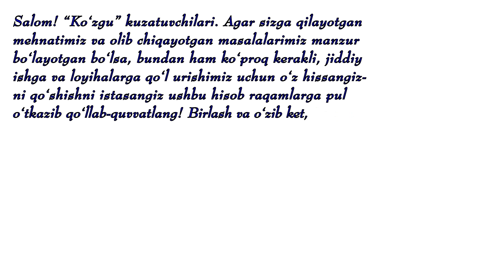QOBIL DUSOV SIYOSIY PARTIYA TUZMOQDA: "Biz muholif partiya bo'lamiz. Tarixdan ko'p tajriba oldik."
Salom! “Ko‘zgu” kuzatuvchilari. Agar sizga qilayotgan
mehnatimiz va olib chiqayotgan masalalarimiz manzur
bo‘layotgan bo‘lsa, bundan ham ko‘proq kerakli, jiddiy
ishga va loyihalarga qo‘l urishimiz uchun o‘z hissangiz
ni qo‘shishni istasangiz ushbu hisob raqamlarga pul
o‘tkazib qo‘llab-quvvatlang!
Uzcard:
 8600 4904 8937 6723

VISA:
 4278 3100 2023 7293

Яндекс деньги: (ЮMoney)
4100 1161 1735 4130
SberBank:
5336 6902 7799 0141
☝️ Birlash va o‘zib ket, Xalqim! Qat'iyatli bo'l va tavakkal qilishdan qo'rqma. ☝️

Shuningdek, agar sizga “Ko‘zgu” axborot xizmati kerak bo‘layotgan bo‘lsa,
 ushbu raqamga qo‘ng‘iroq qiling. Biz sizning masalangizni boshqa qo‘rqoq,
 ikkiyuzlamachi OAVlar kabi emas, ortga chekinmagan holda olib chiqamiz.

“Har ish xalq bilan birga bo‘lsa, bu barakali va natijali bo‘ladi” deb bejizga
aytishmagan daholarimiz.. O‘zingizni ehtiyot qiling!